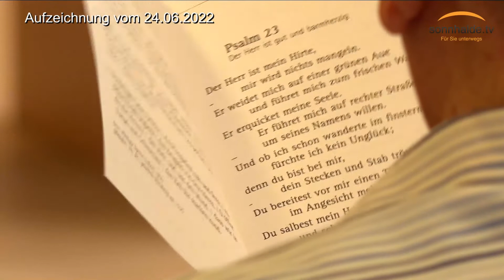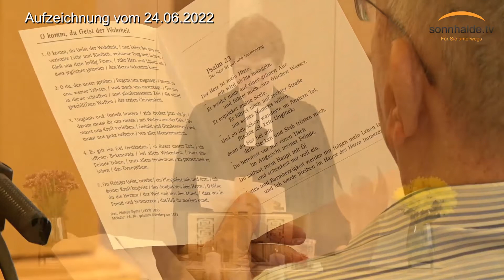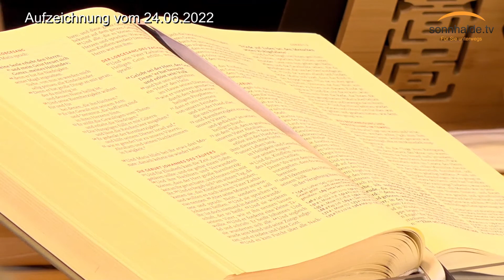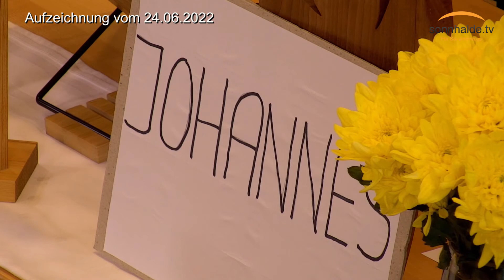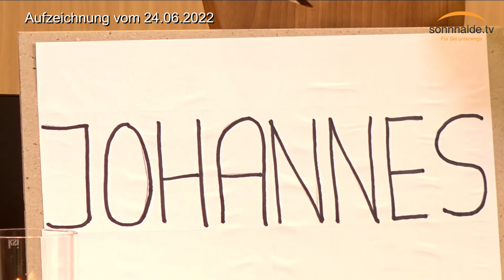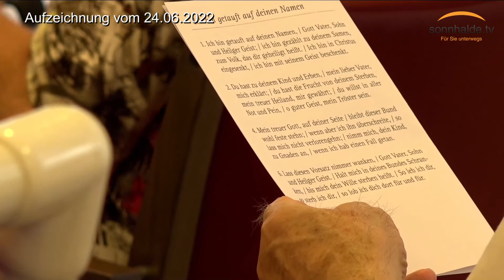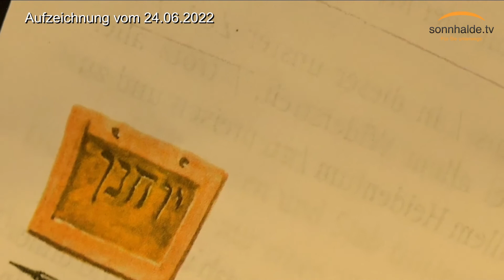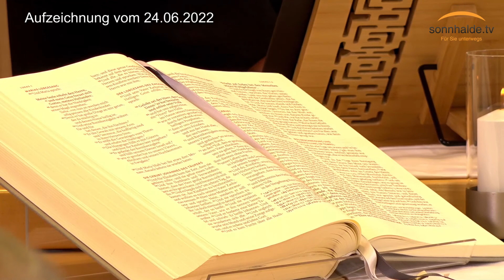Andacht im Seniorenzentrum Sonnhalde vom 24.06.2022 mit Pfarrerin Ute Biedenbach